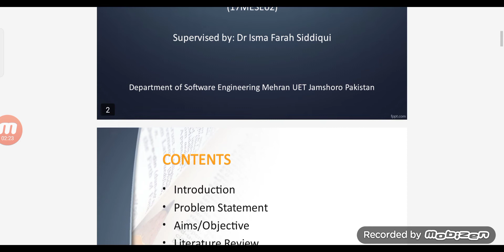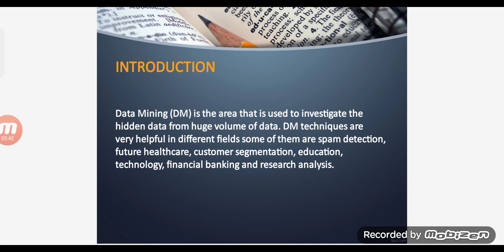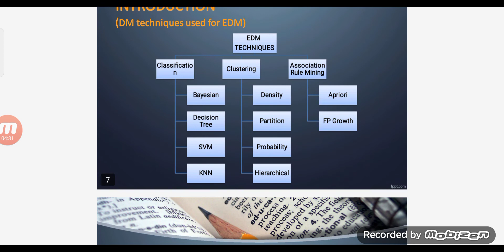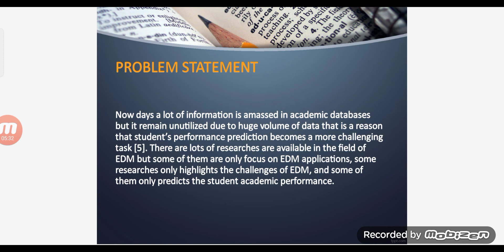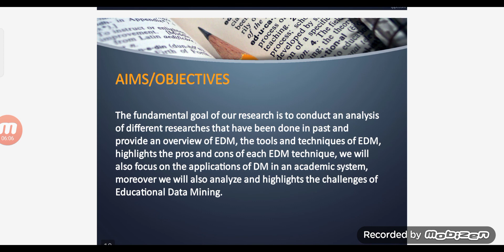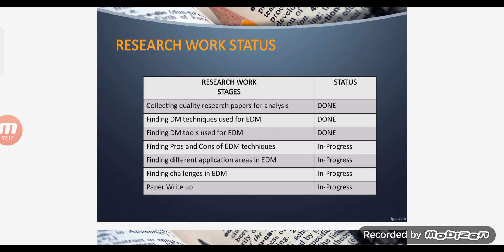Initial seminar presentation for post graduation research ! Data mining research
Initial seminar presentation for post graduation research ! Data mining research software engineering